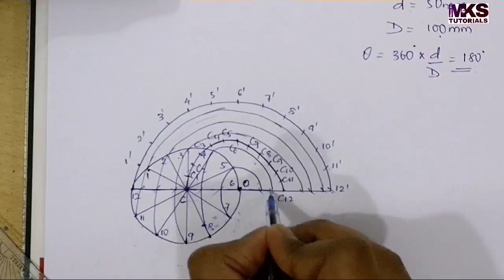9. Hypocycloid is a Straight Line | Concept and Problem#2 | Cycloidal Curve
Topics covered under playlist of Cycloidal Curves : Cycloid, Epicycloid, Hypocycloid (with most important questions)